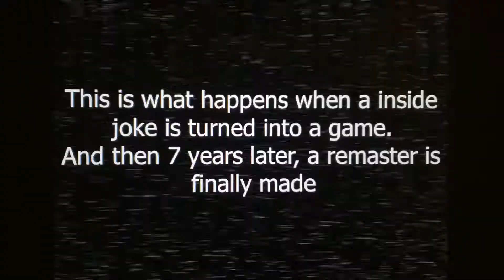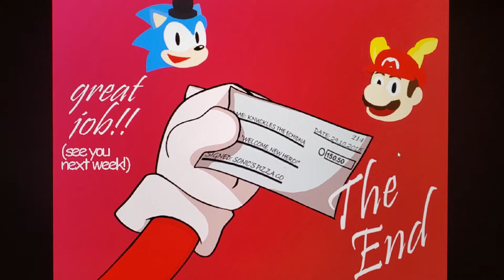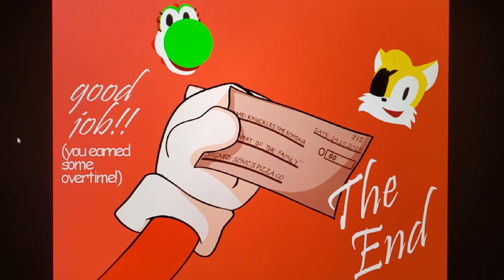THE CHARACTERS ARE REALLY FAST!?! | Five Nights at Sonic's Remastered - Nights 5 & 6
Alright we are back with more Five Nights at Sonic's I really hope you guys are liking this game as much as I am I think thus video turned out well so I do hope the rest of this game goes well so subscribe to my channel enjoy the video 📹 like the video and hit that bell so you never miss a new video upload.